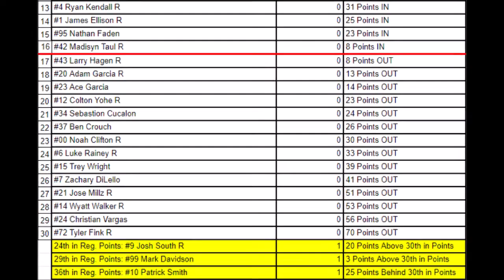S2 NIRA Red Bull Cup Series R15: Shell Pennzoil 400 @ Kansas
Wassup everyone its your boi NSRacing42 AKA Nathan Stapleton here and it is time for Race 15 of the season here at Kansas. With just 2 races to go before the Playoffs begin at Indianapolis, who will be able to gather up some momentum here tonight? Find Out Right Here, Right Now at Kansas!!!

Travis's Discord: TravisGodSpeed777#7752